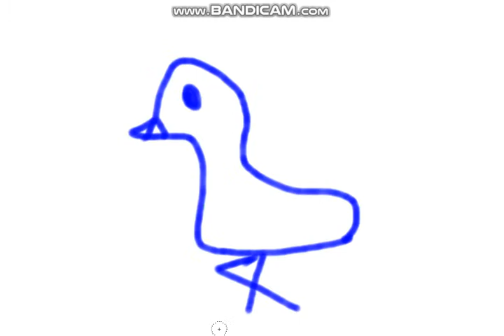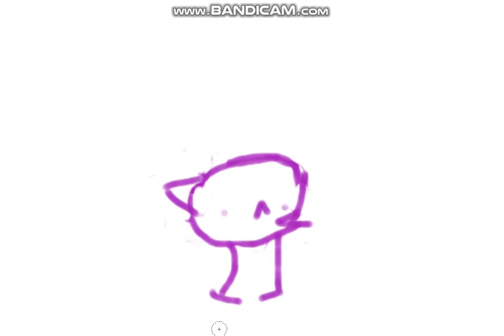flamingo animation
lol